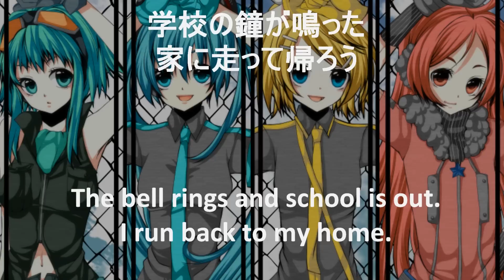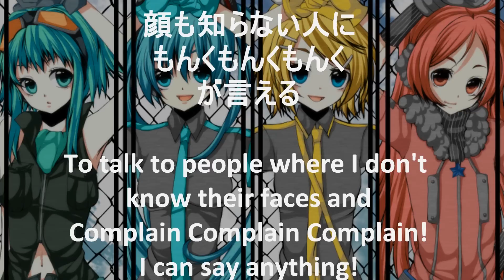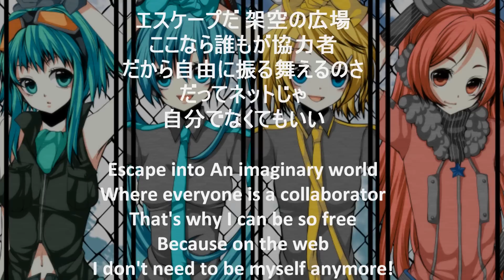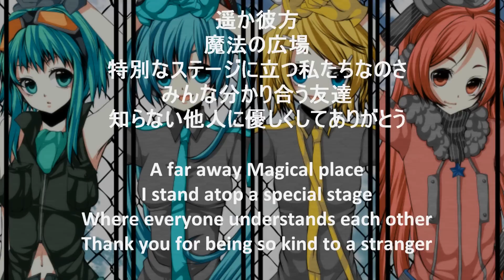[Miku, GUMI, Miki, Rin] Parallel World [VOCALOID] - 2013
Remade the old song, and this time I'm pleased! It sounds as I wanted, finally!
Lyrics: Tempo-P
Music, instruments, recording, programming, mastering, publishing: neutrinoP (yeah, dear youtube, it's me!)
Picture by 宵月秦さん
Enjoy the new sound!